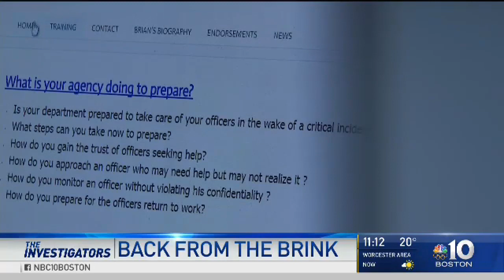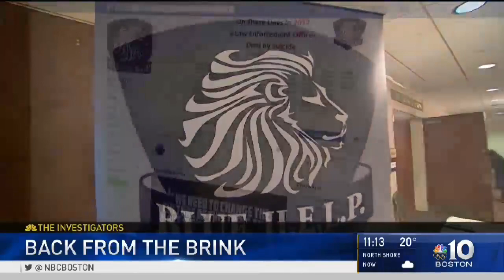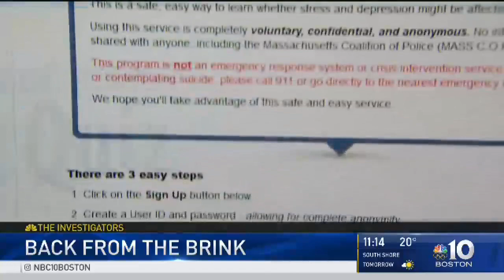WBTS NBC Boston 2018 01 15 23 11 00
Interview with Retired Boston Police Sergeant Brian Fleming on the subject of police suicide